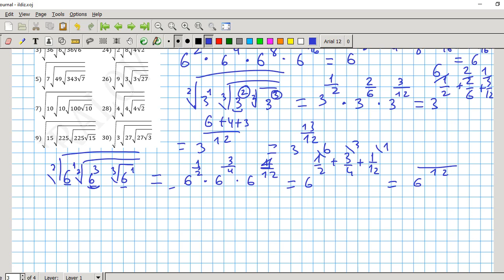N-DARAJALI ILDIZ. RATSIONAL KO'RSATKICHLI DARAJA. BELGILASH USULI.